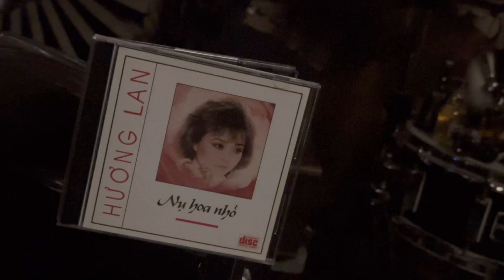CON QUỐC VIỆT NAM ::: HƯƠNG LAN ** TUẤN VŨ = AR 4